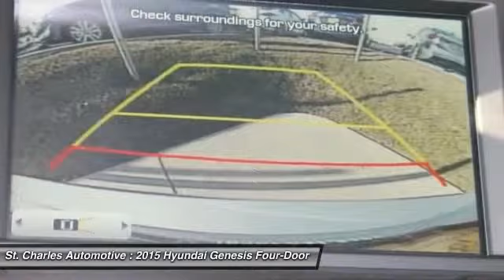2015 Hyundai Genesis St. Charles Hyundai 66175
2015 Hyundai Genesis 3.8L

Pick up this Santiago Silver - Silver 2015 Hyundai Genesis, available today at St. Charles Automotive. Featuring Automatic transmission, it has  miles. This could be the one you've been searching for.